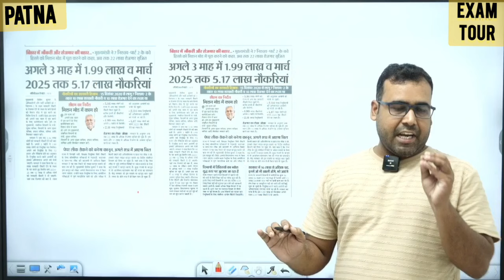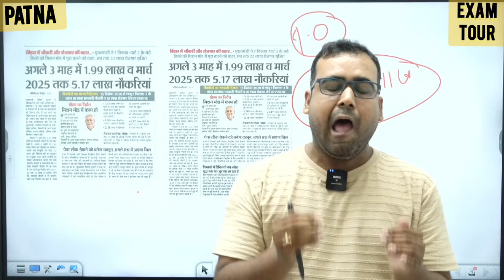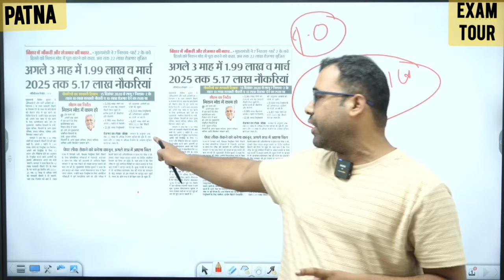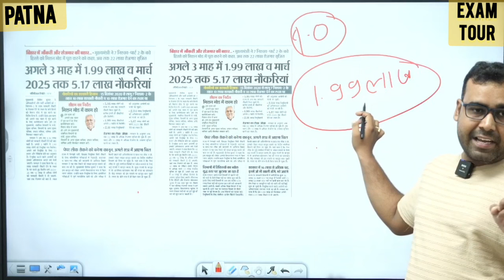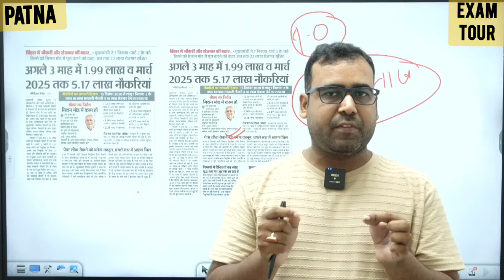BPSC TRE 4.0 समय से बिहार दरोगा और सचिवालय सहायक भी